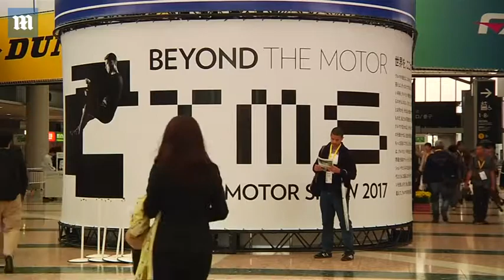Toyoda Gosei unveils dent-proof Flesby car with external airbags - Daily Mail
Japanese manufacturing firm Toyoda Gosei has unveiled a bizarre new concept that could put your rubber bumper-shield to shame. At the Tokyo Motor Show, the company showed off a new dent-proof car, Flesby II &#8211; and, the outside of the vehicle is covered in undulating airbags. According to Toyoda Gosei, the design uses shape-shifting rubber that moves with electric power to protect the exterior from collisions, rather than relying solely on traditional placement inside the car.